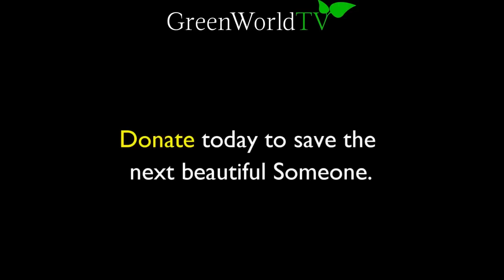DOG WHOSE SKIN HAD TURNED TO STONE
Amazing rescue of a stray dog riddled with so much mange and skin infections that his entire body was one large scab. Animal Aid unlimited of India comes to his aid, rehabilitates him - see what happens.